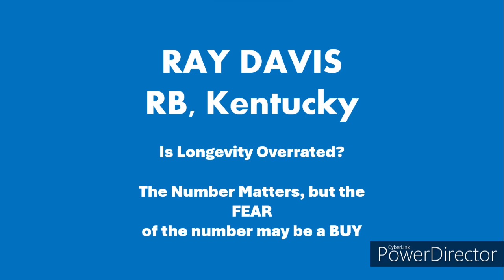Don't Sleep on Ray Davis, Rookie RB, Kentucky (Draft Profile)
Ray Davis is extremely intriguing for his ability to win at multiple facets of the RB position. He has an intriguing blend of skills, and the main reason he doesn't get talked about in fantasy football is his age. I explore the upside and the downside of Ray Davis in this segment of Show 11 of Fantasy for Real.